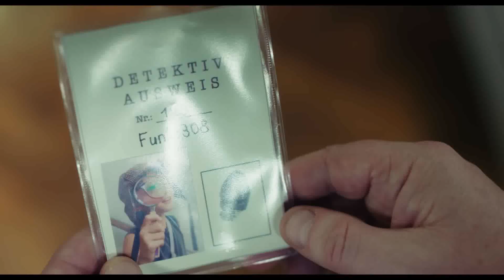NEUE GESCHICHTEN VOM FRANZ | youcinema – Trailer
Gabi und Eberhard geraten ständig aneinander - und der zehnjährige Franz steht dazwischen. Eine Freundschaft mit getrennten Terminkalendern funktioniert nicht, denn geteilte Ferien sind nur halbe Ferien. Franz überredet die anderen, gemeinsam die Einbrüche aufzuklären, die Wien in Atem halten. Hauptverdächtige ist die gestrenge Nachbarin Frau Berger, die sich verdächtig verhält.